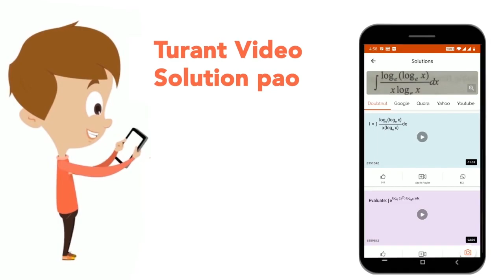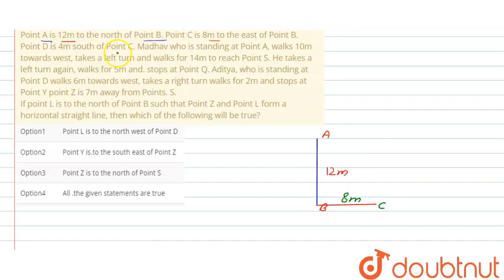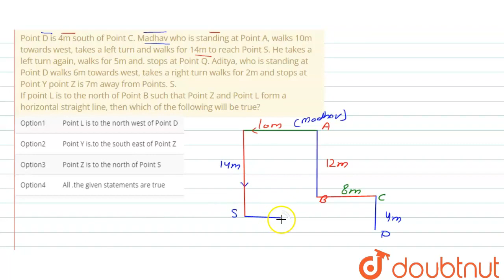Study the given information carefully to answer the given questions. Point A is 12m to the north...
Study the given information carefully to answer the given questions. Point A is 12m to the north of Point B. Point C is 8m to the east of Point B. Point D is 4m south of Point C. Madhav who is standing at Point A, walks 10m towards west, takes a left turn and walks for 14m to reach Point S. He takes a left turn again, walks for 5m and. stops at Point Q. Aditya, who is standing at Point D walks 6m towards west, takes a right turn walks for 2m and stops at Point Y point Z is 7m away from Points. S. If point L is to the north of Point B such that Point Z and Point L form a horizontal straight line, then which of the following will be true?
Class: 14
Subject: REASONING
Chapter: IBPS SO (PT) EXAM (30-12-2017)
Board:GOVT

👉 Have Any Query? Ask Us.